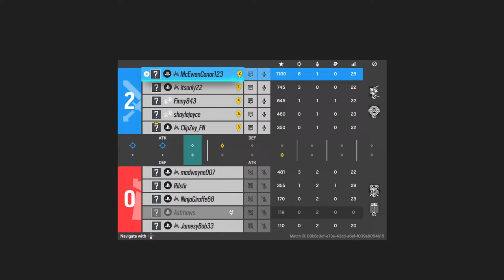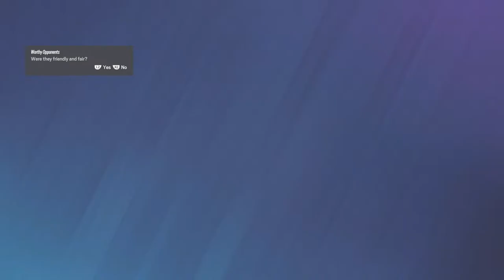Tom clancy rainbow six siege